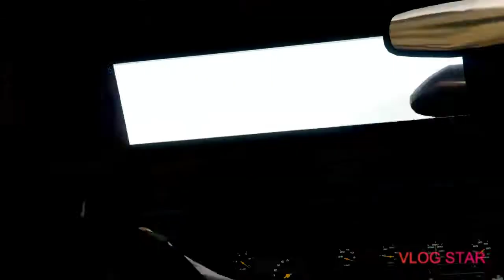One of the Most EPIC Encounters in GTA Online | Rockstar Editor